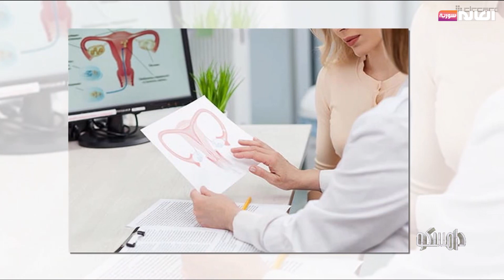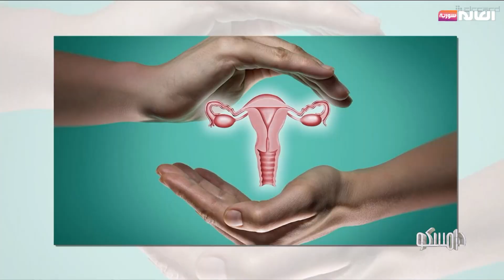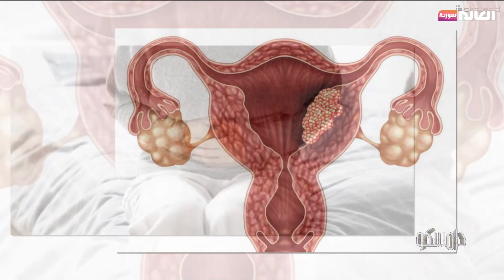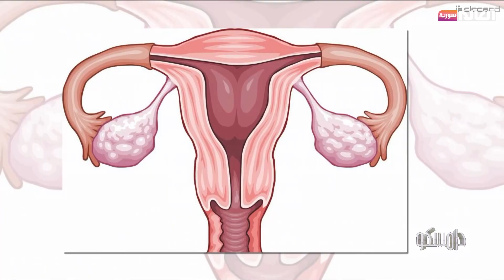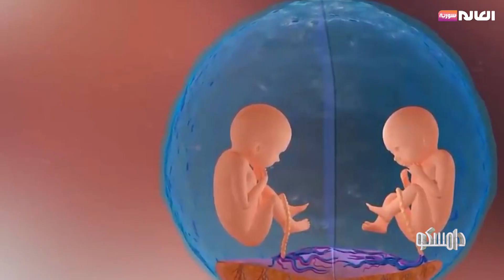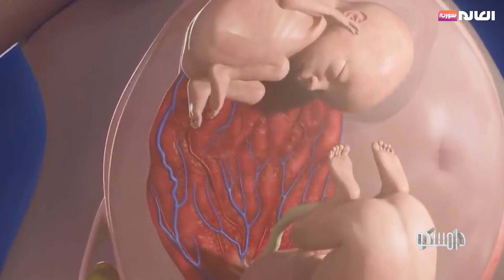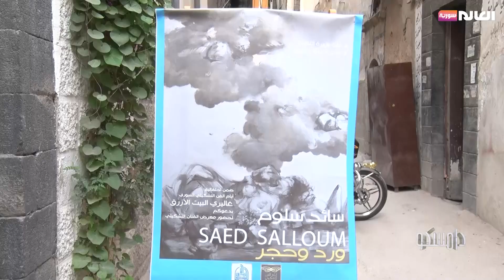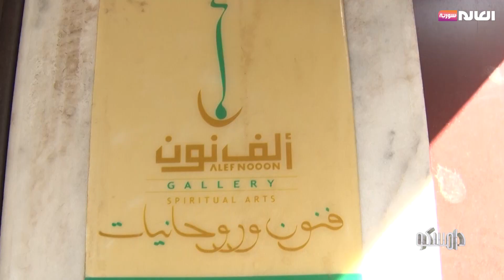برنامج دامسكو | قناة العالم سورية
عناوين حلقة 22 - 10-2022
1- سرطان بطانة الرحم أسبابه وعلاجه
2-  لماذا نحن بحاجة لمهندس الكهرباء؟
3-  شابة سورية تتميز بفن النحت وتبدع بأساليبها ورسائلها الفنية
 الموقع الالكتروني: